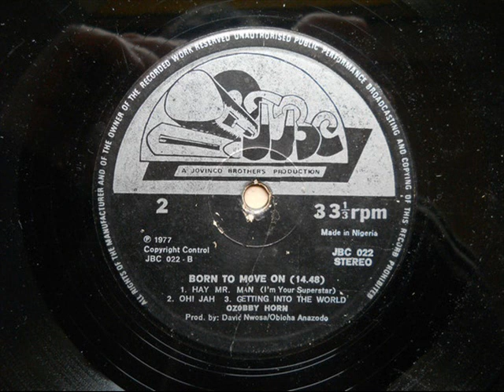Ozobby Horn ‎– Hay! Mr. Man (I'm Your Superstar)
B1: Hay! Mr. Man (I'm Your Superstar)

From: Ozobby Horn ‎– Born To Move
Label: JBC ‎– JBC 022
Format: Vinyl, LP, Album
Pays: Nigeria
Sortie: 1977
Genre: Funk / Soul
Style: African, Funk, Soul, Afrobeat, Psychedelic Rock